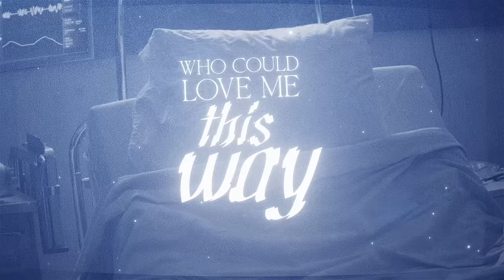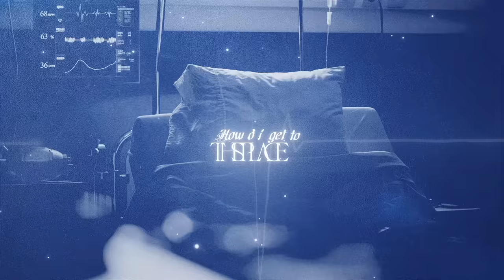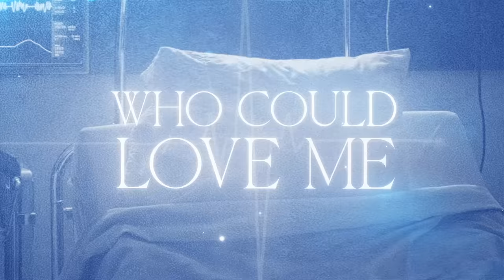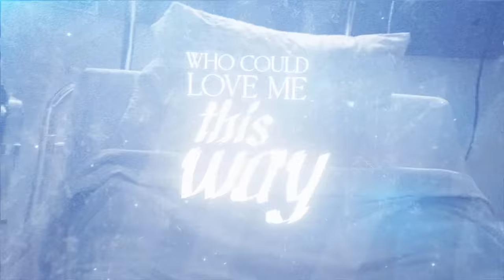Citizen Soldier - ICU (Official Lyric Video)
This is my story, what’s yours?